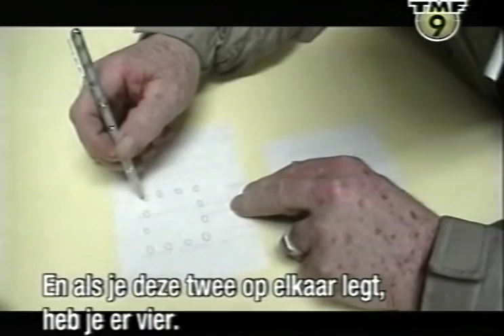The Road Ahead | Aflevering 3 - Deel 1/2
The Road Ahead - TMF 2001
Mathias & Dieter Coppens